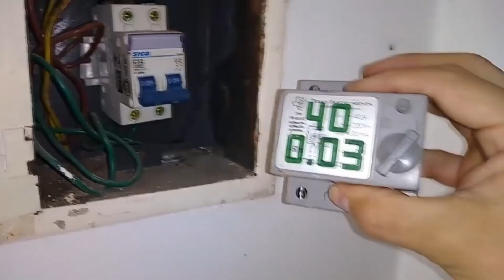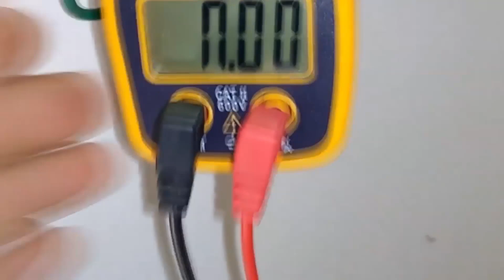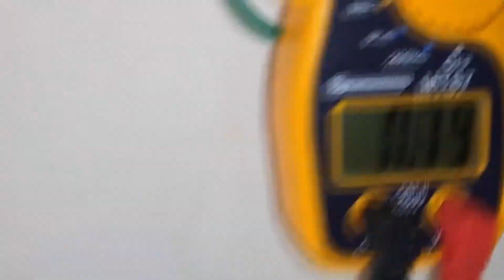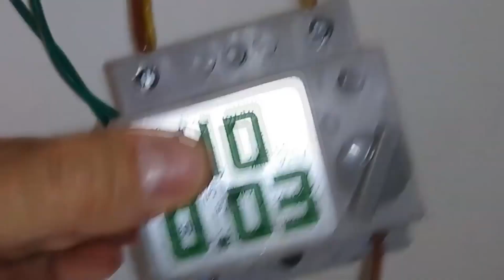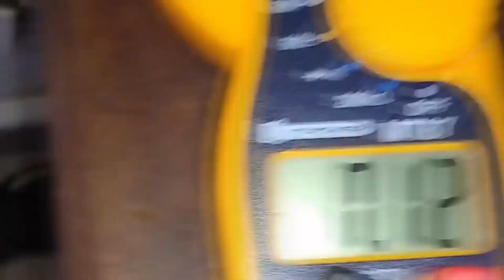Canal JDB 2.0 Parte 1 de 2 Buscando perdida en antigua instalación electrica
ATENCIÓN: En estos videos solo muestro y cuento mi experiencia y anécdotas de labores realizadas. Estos videos no son tutoriales formales ni oficiales, siempre se debe llmar a un profesional y/o idónea en la tarea a realizar, la electricidad y otras tareas que implican el uso de energía eléctrica y herramientas puede ser peligroso si no se está suficientemente capacitado Por lo cual Canal JDB 2.0 No insta a nadie a repetir o reproducir lo aquí mostrado solamente con fines didácticos educatívos y no puede ser responsable bajo ningún concepto. Lamaen simpre a un electricista matriculado.
Nota de agradecimiento: Este video fue rescatado por Luciano. Muchas gracias!